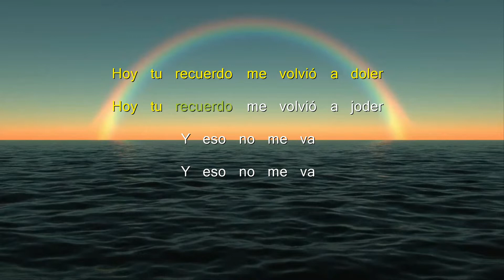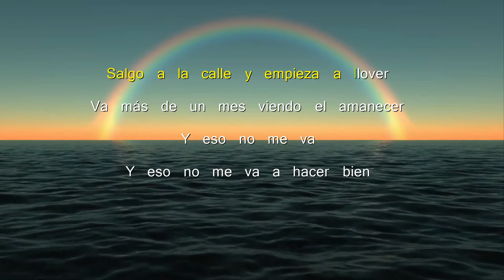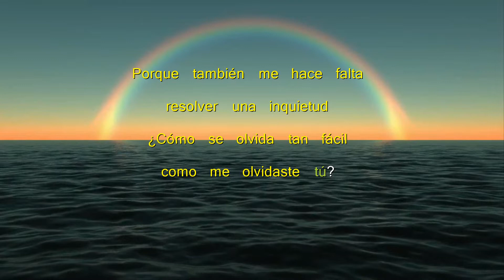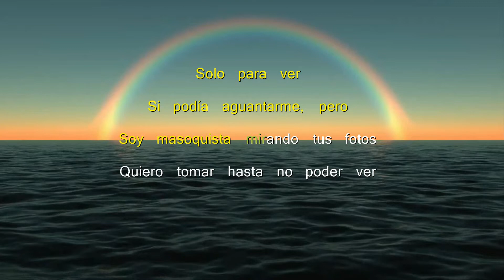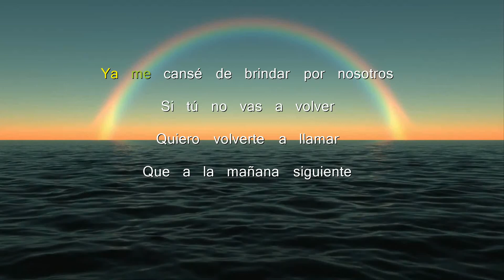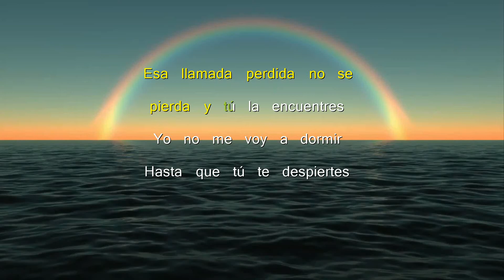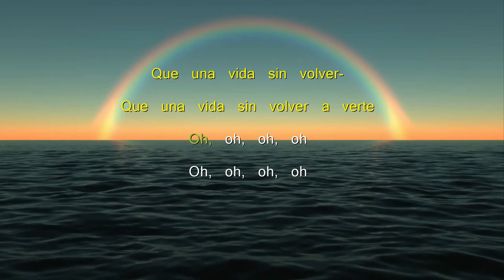Llamada Perdida - Karaoke - Morat